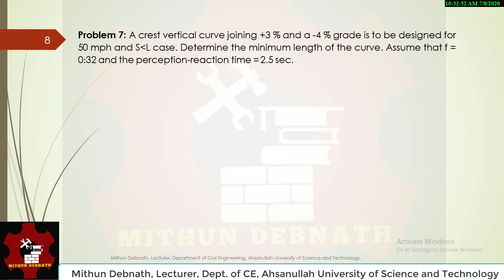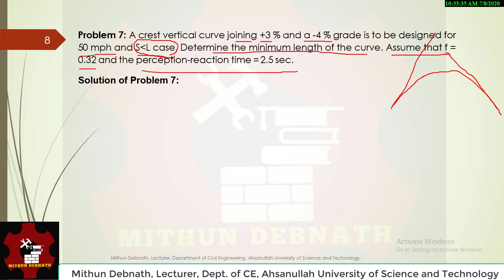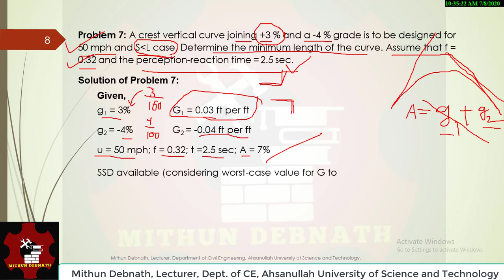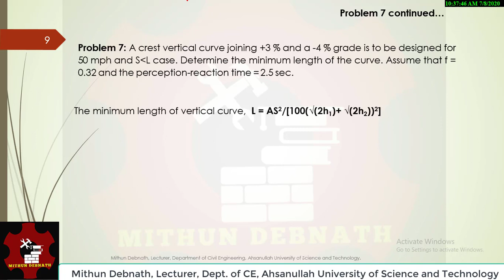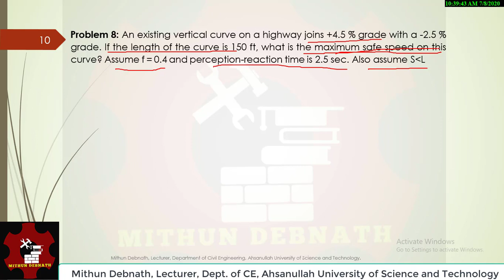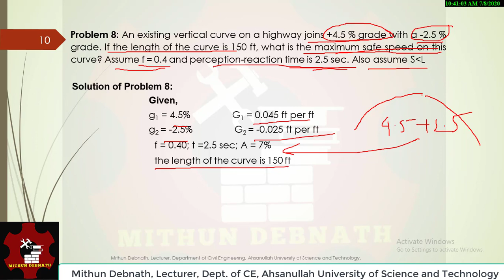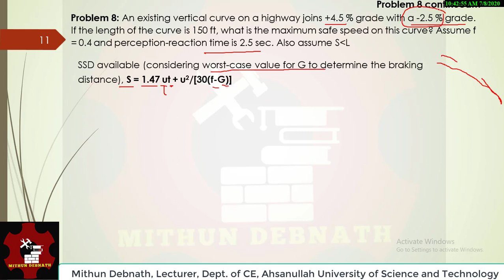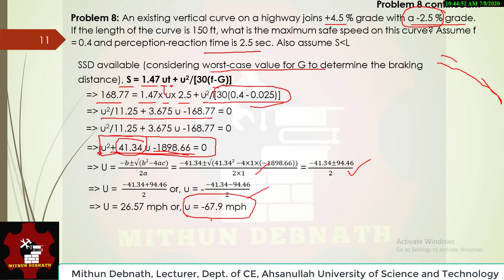Geometric Design Lecture Part 9: Problem-related to Length of vertical curves, Velocity, and SD.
This problem is related to the determination of the length of vertical curves when curve length is less the available Sight Distance (SD). Here, the maximum velocity has also been determined for a given length of the curve and other given data.